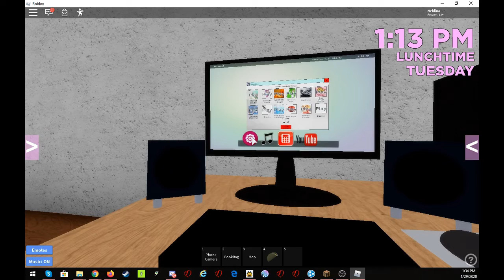roblox Yandere simulator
Family Friendly

This game is close and Roblox, for now I hope it doesn’t get deleted

Pika is my thing I always say it all the time and I love Pikachu most everything I have is a Pikachu